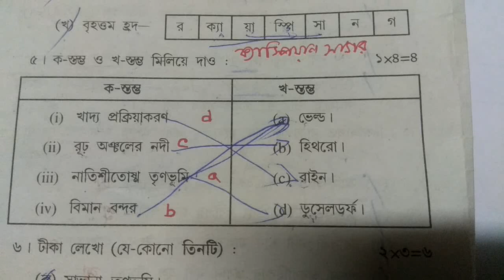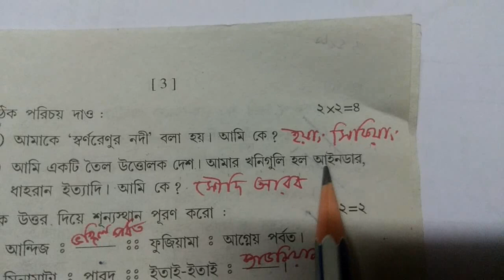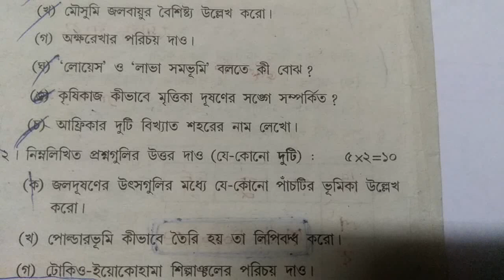Class 7 Geography Exam Paper 3rd Summative | Class 7 Final exam geography question answer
Class 7 Geography Exam Paper 3rd Summative | Class 7 Final exam geography question answer, Class vii geography question paper solved final exam.